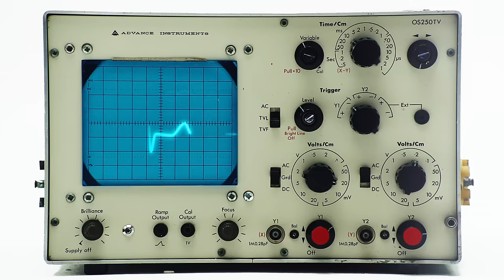The Bohicas - To Die For (Official Video)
The debut album "The Making Of" is OUT NOW

See the band live on The Making Of October Tour, check out dates

Directed by Nathan David Smith
Commissioned by Nathan James Tettey for Colonel Blimp